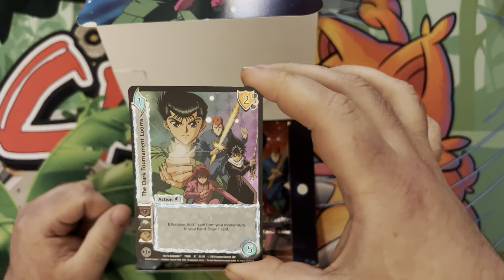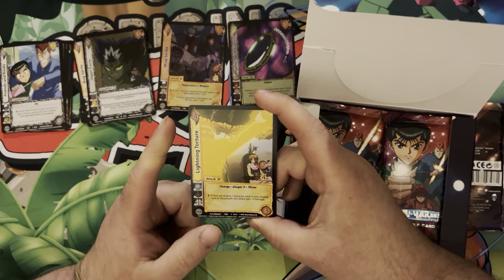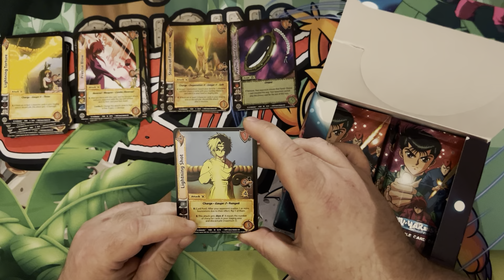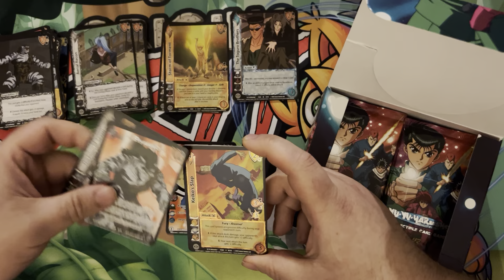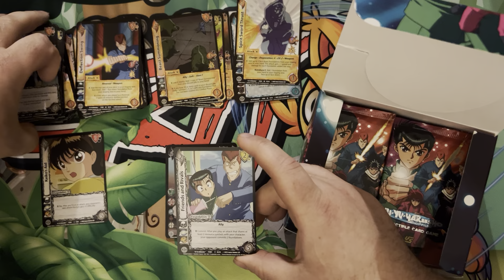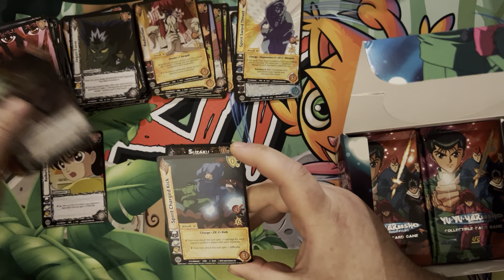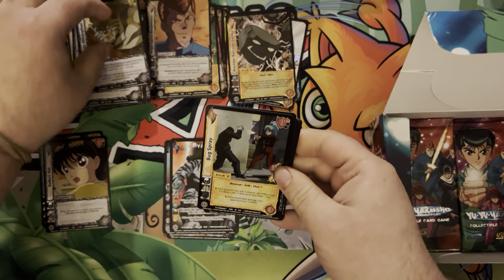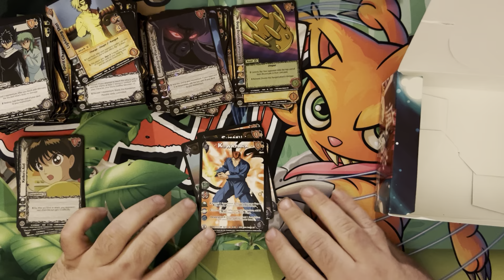Yu Yu Hakusho UFS Box Opening!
Finally got around to cracking open my Yu Yu Hakusho box! Let’s see if I get anything awesome and how these cards compare to My Hero Academia format!